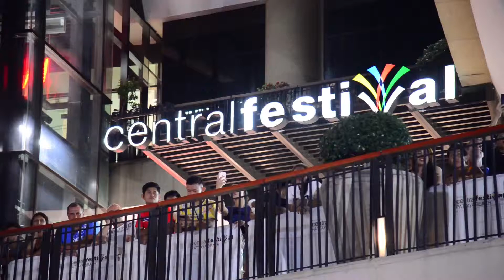เข้าสู่วันที่ 7 แฟนคลับยังแน่น กับวง Paradox ในงาน “Pattaya Songkran Festival 2019”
เวลา 21.30 น. วันที่ 18 เมษายน 2562 ที่ลานซันเคน ศูนย์การค้าเซ็นทรัลเฟสติวัล พัทยา บีช บริษัท เซ็นทรัลพัฒนา จำกัด (มหาชน) ผู้บริหาร ศูนย์การค้าเซ็นทรัลเฟสติวัล พัทยา บีช ร่วมกับ บริษัท บุญรอดเทรดดิ้ง จำกัด จัดงาน “Pattaya Songkran Festival 2019" ที่เดียวในเมืองไทยกับเทศกาลสงกานต์ที่จัดสาดความสนุกถึง 10 วัน 10 คืน พร้อมกิจกรรมความสนุกมากมาย ระหว่างวันที่ 12-21 เม.ย. 2562

สำหรับคืนนี้เป็นคิวของศิลปิน วง Paradox ที่ขนเพลงฮิตติดหูมากมายอย่างเพลง น้องเปิ้ล, Sexy, เธอที่รัก, LOVE, บอลลูน, ซักซีดนึง, ฤดูร้อน ฯลฯ โดยมีแฟนคลับ นักท่องเที่ยว เข้าร่วมความสนุกกันเป็นจำนวนมาก ซึ่งงาน “Pattaya Songkran Festival 2019" ยังมีความสนุกตลอดยาวไปจนถึงวันที่ 21 เมษายนนี้ โดยมีศิลปินมากมายที่จะมาให้ความสนุก อีกมากมาย ในวันที่ 19 เม.ย.ซึ่งเป็นวันไหล Twopee ,Wonderframe,Lomosonic, 20 เม.ย. นิว จิ๋ว และ 21 เม.ย. Cocktail